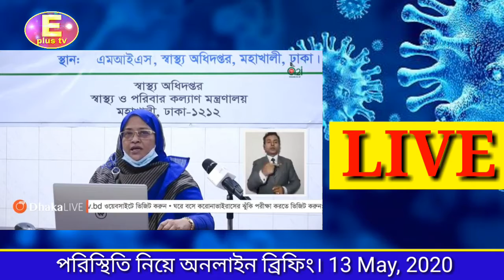করোনাভাইরাস (COVID-19) এর সর্বশেষ পরিস্থিতি নিয়ে অনলাইন ব্রিফিং। 13 May, 2020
২য় অফিসঃ চট্টগ্রাম চেরাগি পাহাড়
  ৩য় অফিসঃ অক্সিজেন কয়লার ঘর আশেকানে বিল্ডিং নিচ তলা,চট্টগ্রাম

রিপোর্টারঃ মোর্শেদ